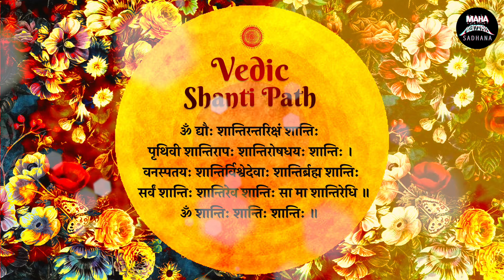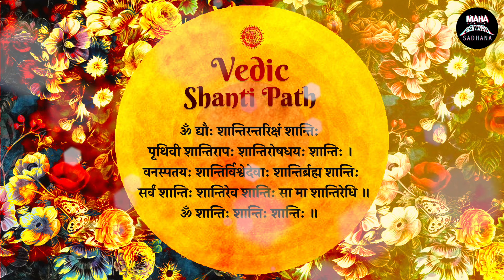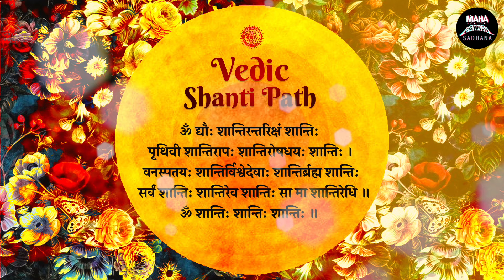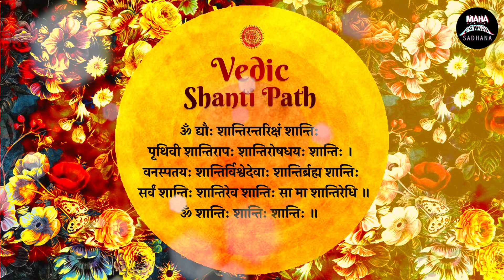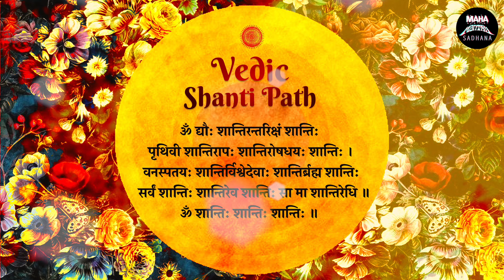POWERFUL VEDIC SHANTI PATH CHANTING || OM DYAUHA SHANTI || VEDIC CHANTING FROM VEDAS | VEDIC MANTRA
Om Dyauh Shanti is the prayer from Yajur Veda. This is the universal peace prayer. We all are connected, the sky, the earth, the nature and everything there. We pray for peace inside and outside. Chanting this peace mantra with the intention to pervade peace in all the creatures, gods and us within. This is an excellent mantra to meditate.

Specially the mantra is chanted in beginning and ending of any religious activity, yagya, sacrifices, homas, havan etc. These days it is important to keep the peace as it is imbalanced. So let's pray for the peace all around and within us.

ॐ द्यौः शान्तिरन्तरिक्षं शान्तिः
पृथिवी शान्तिरापः शान्तिरोषधयः शान्तिः ।
वनस्पतयः शान्तिर्विश्वेदेवाः शान्तिर्ब्रह्म शान्तिः
सर्वं शान्तिः शान्तिरेव शान्तिः सा मा शान्तिरेधि ॥
ॐ शान्तिः शान्तिः शान्तिः ॥
Om Dyauh Shaantir-Antarikssam Shaantih
Prthivii Shaantir-Aapah Shaantir-Ossadhayah Shaantih |
Vanaspatayah Shaantir-Vishvedevaah Shaantir-Brahma Shaantih
Sarvam Shaantih Shaantir-Eva Shaantih Saa Maa Shaantir-Edhi |
Om Shaantih Shaantih Shaantih ||

Meaning:
1: Om, Peace is in Sky; Peace is in Space between Earth and Sky;
2: Peace is in Earth; Peace is in Water; Peace is in Plants;
3: Peace is in Trees; Peace is in Gods (presiding over the various elements of Nature); Peace is in Brahman, Absolute Consciousness;
4: Peace is pervading everywhere; Peace alone (which is outside) is in Peace (which is inside); May you be (established in) that Peace (and make your life fulfilled);
5: Om, Peace, Peace, Peace.

शान्ति: कीजिये, प्रभु त्रिभुवन में, जल में, थल में और गगन में
अन्तरिक्ष में, अग्नि पवन में, औषधि, वनस्पति, वन, उपवन में
सकल विश्व में अवचेतन में!
शान्ति राष्ट्र-निर्माण सृजन में, नगर, ग्राम में और भवन में
जीवमात्र के तन में, मन में और जगत के हो कण कण में

Maha Mantra Sadhana creates meditation music, healing music, mantra chants, mantra meditation and various other resources for relaxation, sleep, positive vibes and healing.
Love and Peace all the way!